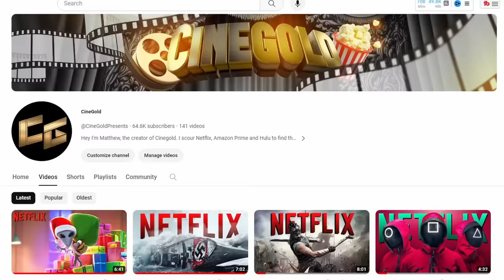Top NEW RELEASES on Netflix in JANUARY 2024!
What are the best new movies and series coming to Netflix this month? Let's count down the Top New Releases on Netflix in January 2024!  Some excellent new movies and series are releasing this month.

What other upcoming Netflix movies and series are you looking forward to the most?

00:00 - Intro
00:20 - John Wick Collection (regional)
00:59 - The Equalizer 3 (regional)
01:03 - Fool Me Once
01:25 - The Brothers Sun
01:55 - Society of the Snow
02:30 - Good Grief
03:12 - Boy Swallows Universe
03:38 - Lift
04:08 - The Kitchen
04:29 - Sixty Minutes
04:57 - Masters of the Universe: Revolution
05:09 - Griselda
05:40 - Outro

Cinegold brings you weekly videos that help you find the best movies to watch on Netflix, Amazon Prime and more!